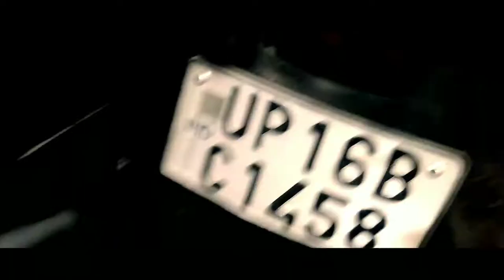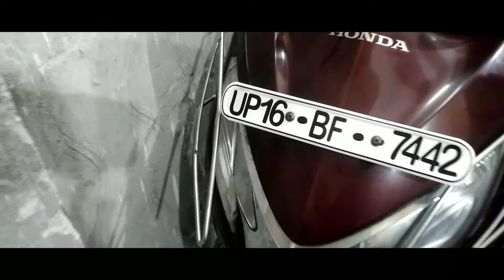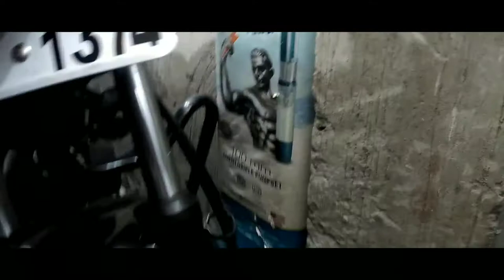Only 20.000 | Second Hand Scooty Bike's |GHAZIABAD Activa Honda Shine Splendor | The Vehiclez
iss video m apko second hand bikes aur scooty ka bhot acha collection dikhane vala hu jo apko budget m milenge full insured aur sbhi first owner s milenge